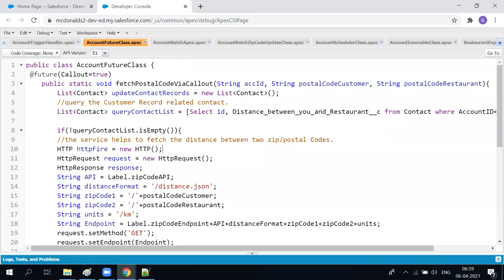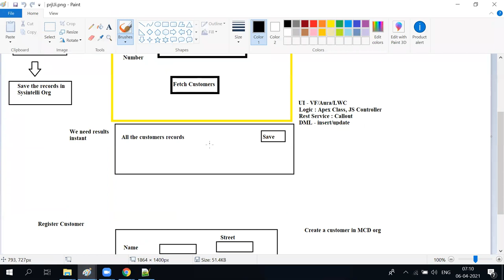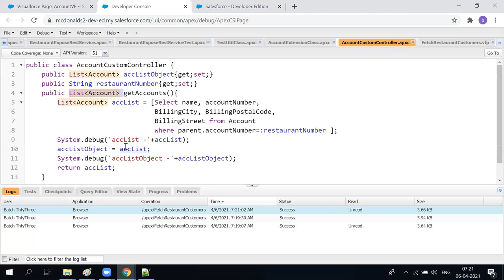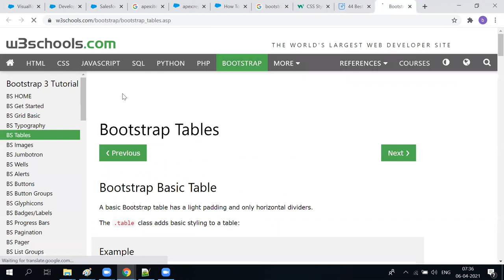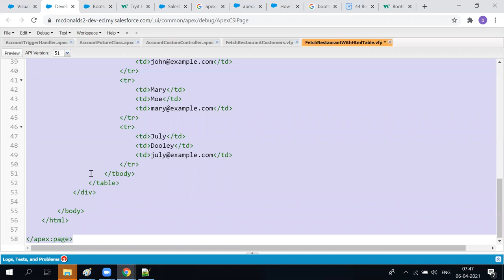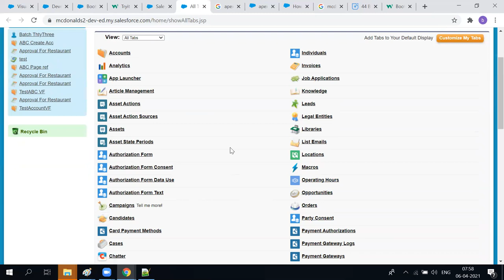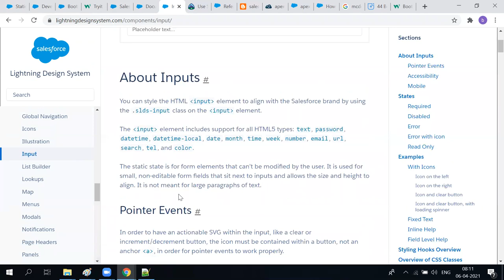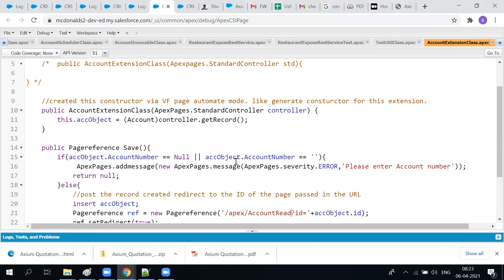Salesforce Advance Dev Class 15, Visualforce Page and Controllers 2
Using Custom controllers with Bootstrap UI for displaying the custom UI